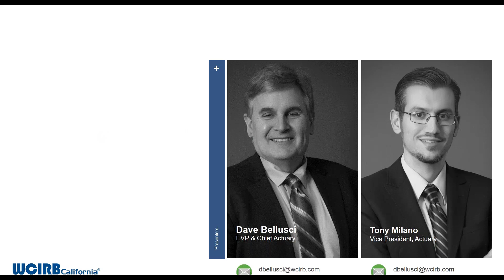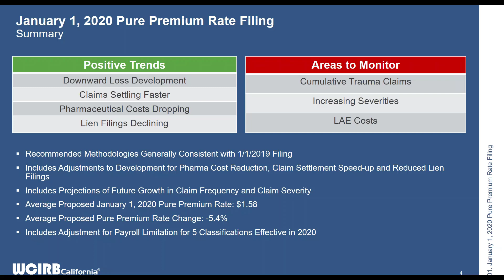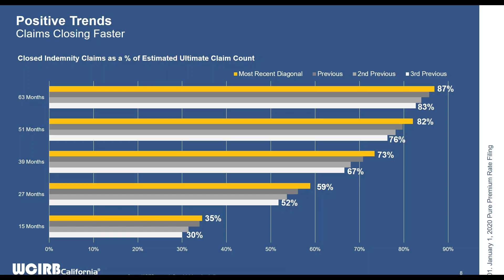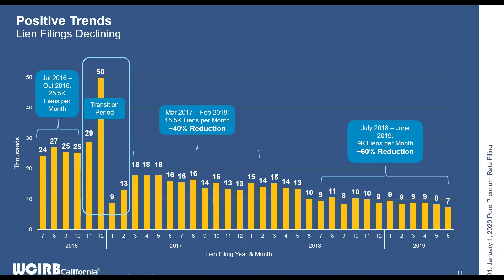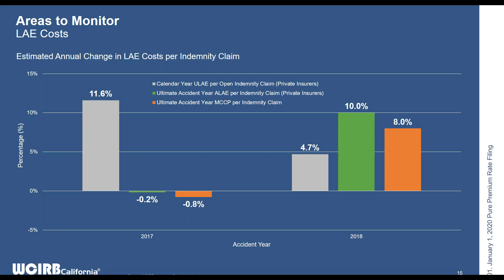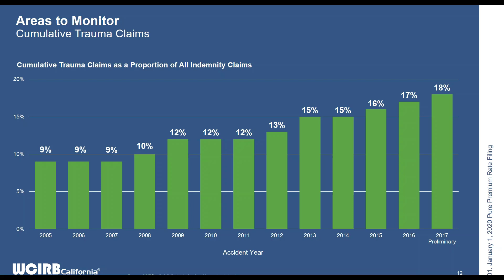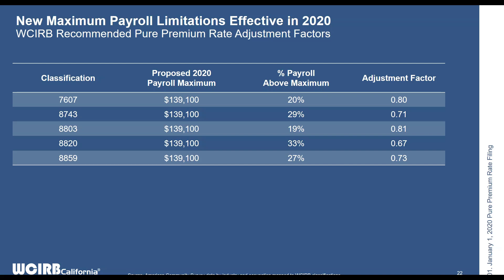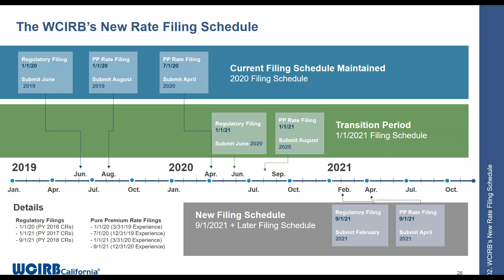WCIRB Research Forum - January 1, 2020 Pure Premium Rate Filing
The WCIRB's Dave Bellusci and Tony Milano discuss the highlights of the January 1, 2020 Pure Premium Rate Filing as well as the new schedule for WCIRB filings beginning in 2021.